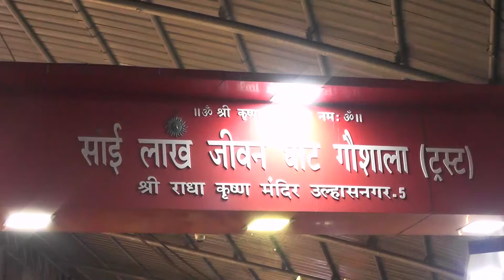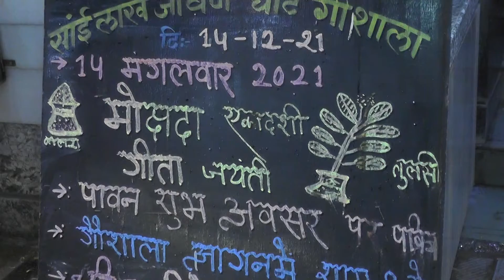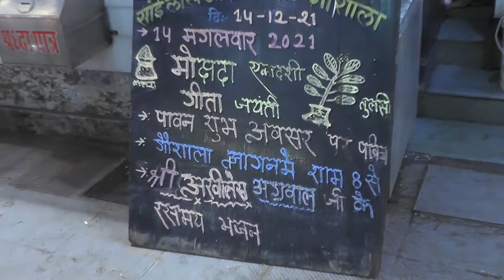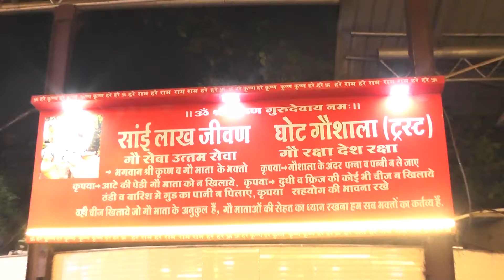Shri Akhilesh Agarwal ji AT Lakh Jeevan Gaushala Ulasngar 5. Party 1